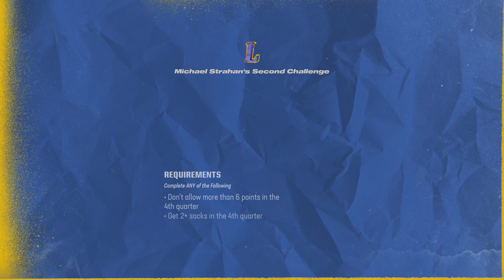Madden 24 🏈 Michael Strahan MUT Challenge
NFL Madden 24 • Michael Strahan MUT Challenge 🏈